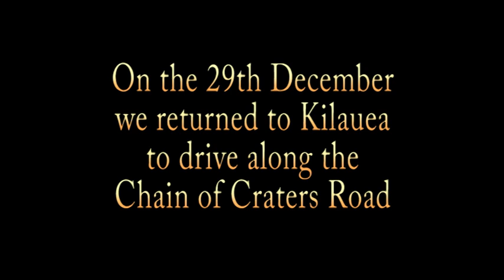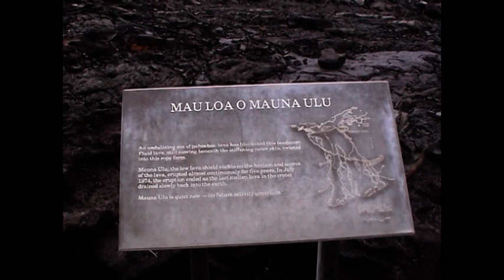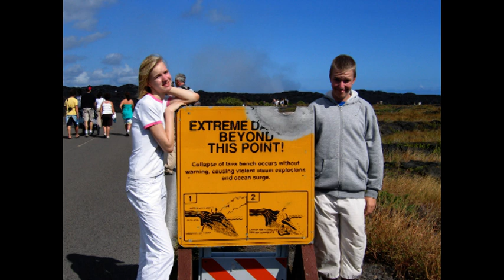Hawaiian Vacation 2006/7 - Part 3: Kilauea & the Chain of Craters Road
Over Christmas & New Year 2006/7 we made a once-in-a-lifetime vacation on Hawaii, visiting Oahu, Big Island and Maui.

On the 29th December we returned to Kilauea to drive along the Chain of Craters Road.  At the end of the road we could see distant steam clouds rising where lava from the Pu'u 'Ō'ō cone was entering the ocean.

Alex (17) & Tina (14) were fascinated by the lava & rocks.

Our videos from the trip pre-date HD quality but we find that they are still of interest.